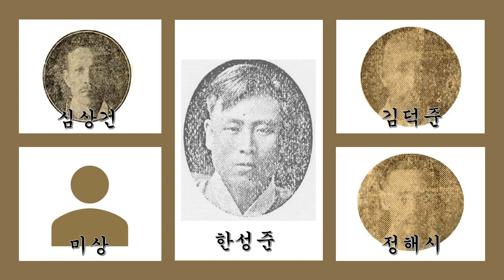1930년대 기악합주선집 08 봉황곡 ㅡ 빅타 조선악단(심상건, 정해시, 김덕준, 한성준 외)